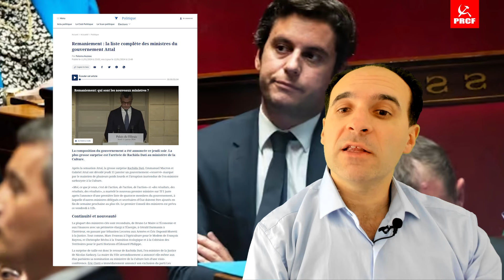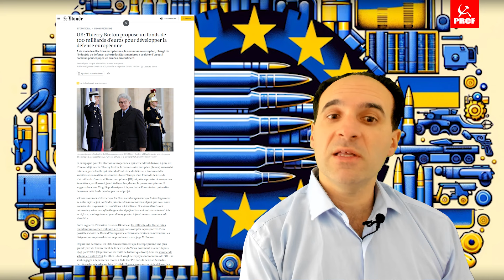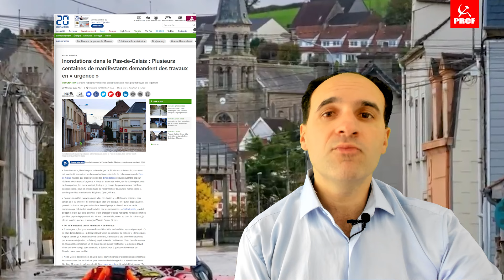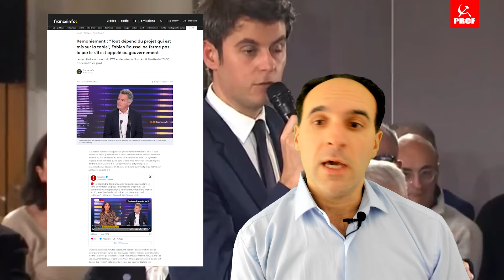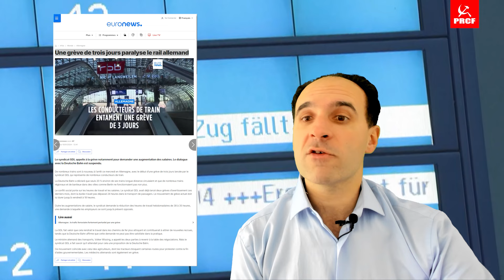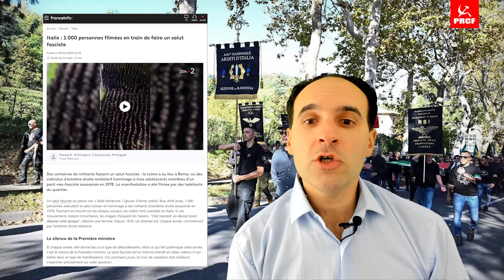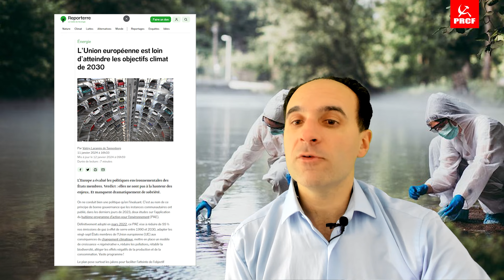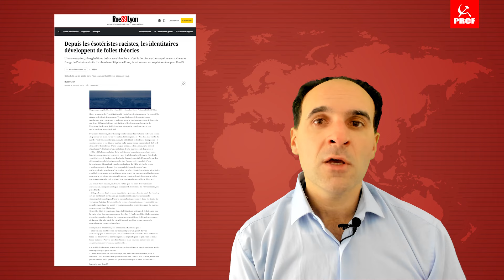📢 La revue de presse de Fadi Kassem du 8 au 14 janvier 2024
📢 La revue de presse du PRCF du 8 au 14 janvier 2024 📢

00:00 : Début
00:24 : L’événement de la semaine
04:23 : Le chiffre de la semaine
06:45 : L’image de la semaine
09:02 : La personnalité de la semaine
12:04 : La déclaration de la semaine
14:46 : L'info Luttes de la semaine
17:25 : L’info facho de la semaine
21:35 : L’UE au quotidien
24:35 : L'Actu culturelle